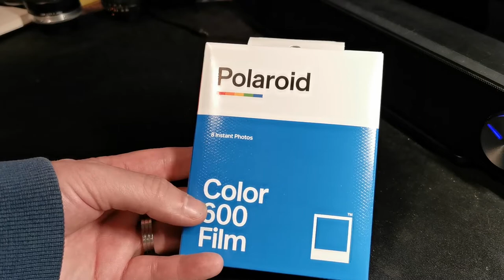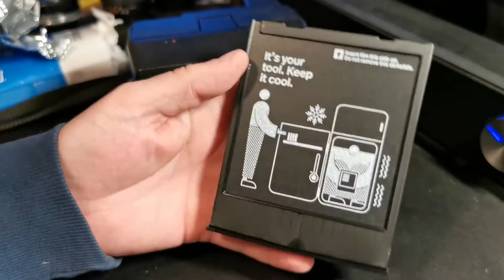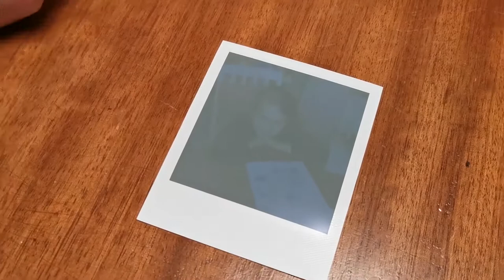1988 Polaroid Spirit 600 CL - Vintage Film Camera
A very generous gift from my friend Lisa has made me re-think Polaroid photography. In this video I give you a potted history of Polaroid and I take a detailed look at the Polaroid Spirit 600 CL.